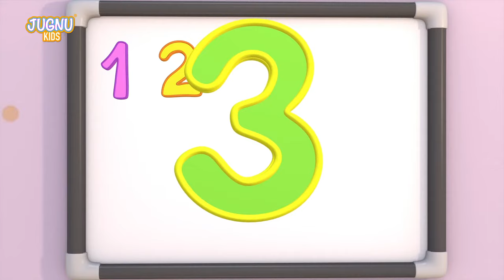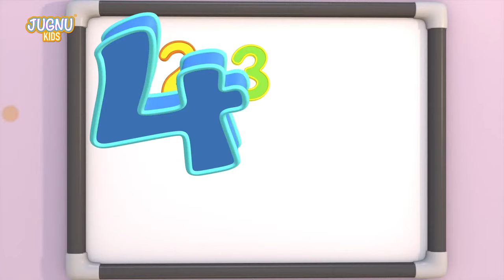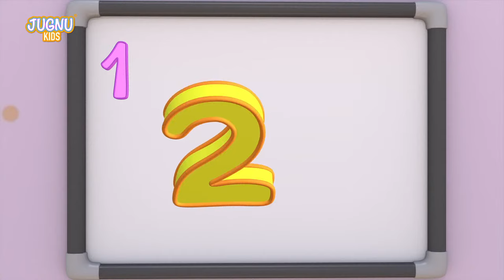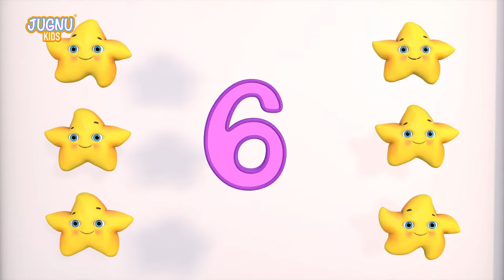Jugnu Kids Nursery rhymes Kids songs & Best Baby songs - LIVE STREAM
Rain Rain Go away and music song is one of the most popular and raining most watched education video for kids from jugnu kids  with Natkhat bobo and with Monster Truck, Car and other vehicle sounds in a new way. Kids just love toys and vehicle so we merge wheels on the bus go round and round with car and Monster Trucks. This Top nursery rhymes includes wheels on the bus, happy birthday song, head shoulders knees and toes etc. Hope kids and baby will love this beautiful Wheel on the bus Rhyme with cute characters. These kids songs will help to teach your kids basic education. So let's enjoy our beautiful animated nursery rhymes for kindergarten. sing along

Your kids will love our friendly characters and colorful animated videos while seeing  ABC, Wheels on the Bus, Cars Show and more daily routine video like Bath Song, Sleeping Song, Brushing Songs and so on. We are creating best education content for kids like chu chu tv.